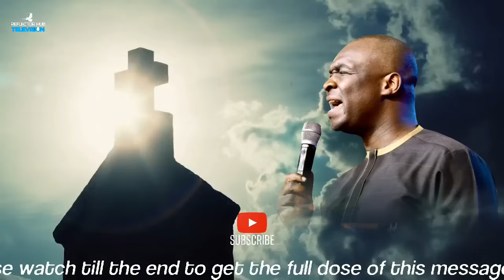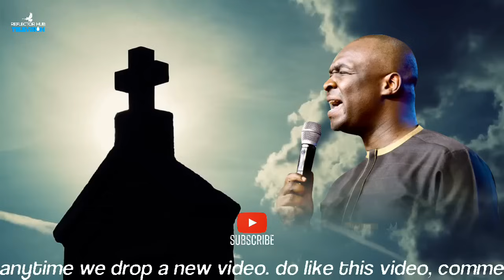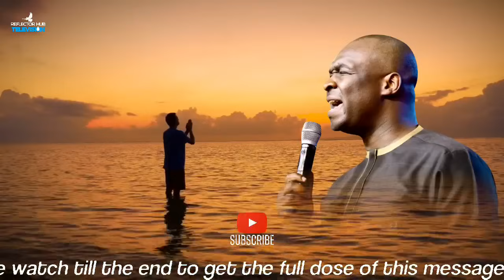POWERFUL SECRETS TO RESTORATION BY PROPHETIC PRAYERS - APOSTLE JOSHUA SELMAN